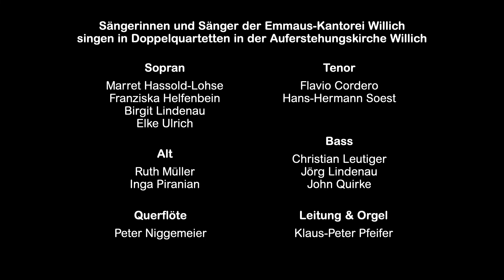26.12.2021 – „Es ist ein Ros entsprungen“ + Bach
Sängerinnen und Sänger der Emmaus-Kantorei Willich singen in Doppelquartetten in der Auferstehungskirche Willich

Peter Niggemeier spielt aus der Flötensonate in C-Dur von Johann Sebastian Bach (BWV 1033) -› 02:50

Leitung & Orgel: Kreiskantor Klaus-Peter Pfeifer